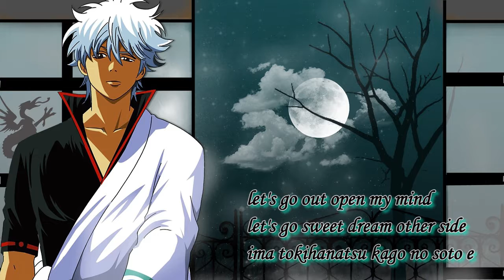Ginatama op1 || Pray covered by Nina Huang || Lyric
Tommy Heavenly6 - Pray (Do'a)
Gintama OP #1

ROMAJI:

let's go out open my mind
let's go sweet dream other side
ima tokihanatsu kago no soto e

sabitsuita kagi nariyamanu kodou
kizuiteta mou modorenai

ushinawareta hibi ga Hey baby why
aoku tsunagatteku I want to cry
kowagaru jibun ni maketakunai yo
unmei kara nigenai hitori ja nai

soba ni iru tatoe donna ni
kanashii yume da to shite
mo kamawanai
kimi no namida ni furetai yo baby

I pray shinjite
tsumetai kioku no yami kirisaite